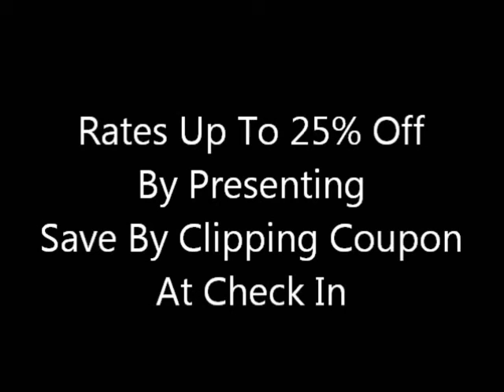Hampton Inn & Suites (Thibodaux, LA)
Bayou Lafourche
Created By:  Save By Clipping, LLC